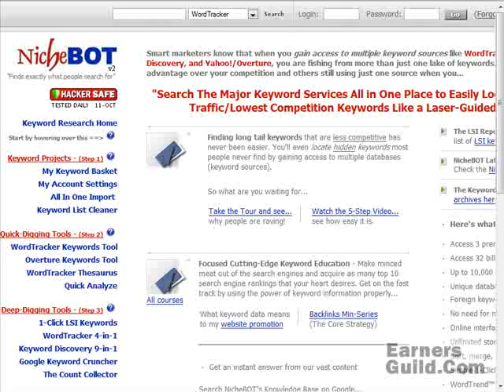How To Succeed With SEO Pt. 31